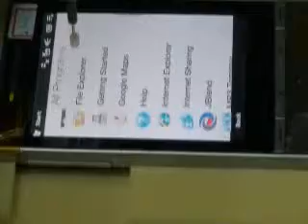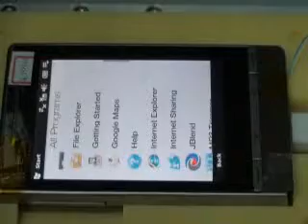探騚科技 客製化系列 - SmartPhone全功能自動檢測機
該影片與機器版權歸探騚科技所有 請勿任意下載與不當使用。